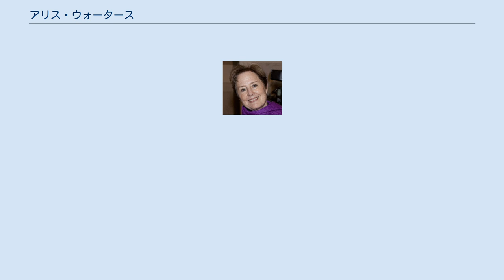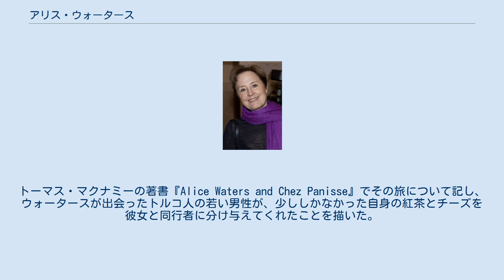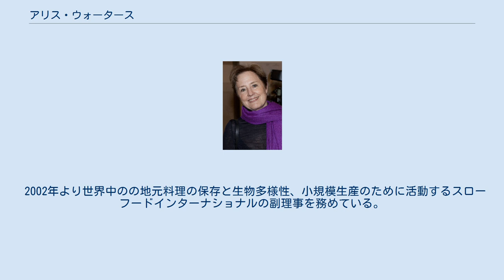アリス・ウォータース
アリス・ウォータース（Alice Louise Waters 1944年4月28日-) は、アメリカのシェフ、レストラン経営者、活動家、作家である。1971年にオープンしたアメリカ・カリフォルニア州バークレーにあるレストラン「シェ・パニーズ」の創業者であり、オーガニック、地元産の食材を使用し、カリフォルニア料理の先駆者として知られる。 著書に『Chez Panisse Cooking』(未訳、ポール・ベルトッリとの共著)、『アート オブ シンプルフード』、『40 Years of Chez Panisse』（未訳）がある。
自伝『 Coming to my Senses: The Making of a Counterculture Cook』（未訳）が2017年9月に出版され、翌年5月にペーパーバック版が発行された。
 1996年にはシェ・パニーズ財団を設立し、カリフォルニア州バークレーのマーティン・ルーサー・キングJr・ミドルスクールにて、エディブル・スクールヤード・プログラムを始めた。
教育現場における昼食の改革と、誰もが健康的でオーガニックの食材を得ることができる社会を提唱。
ミシェル・オバマ元大統領夫人が提案したホワイトハウスの有機菜園にも影響を与えた。
 ニュージャージー州生まれ。
父親は経営コンサルタントのチャールズ・アレン・ウォーターで、母親は専業主婦のマーガレット。
カリフォルニア大学サンタバーバラ校から転学し、カリフォルニア大学バークレー校を卒業した。
専攻はフランス文学。
在学中にフランスに留学し、フランスでは地元産の新鮮な食材を買い求める生活をしていた。
 帰国後、北カリフォルニアのローカルな食材を使った食の普及に努めた。
ウォータースにとって、食はただ食べるものではなく、生き方そのものである。
 バークレー校に在学中にフリースピーチ運動が盛んになり、自身も運動参加した。
同じく運動を行う人々に、料理をふるまうこともあったという。
 やがてヨーロッパに戻り、ロンドンのモンテッソーリ・スクールで学んだ。
モンテッソーリ教育が、ウォータースのエディブル教育、後の「エディブル・スクールヤード」に影響を与えた。
 ロンドンで学んだあとはトルコに旅行をして、ホスピタリティやローカル・コミュニティに触れる。
トーマス・マクナミーの著書『Alice Waters and Chez Panisse』でその旅について記し、ウォータースが出会ったトルコ人の若い男性が、少ししかなかった自身の紅茶とチーズを彼女と同行者に分け与えてくれたことを描いた。
この時の出来事が「シェ・パニーズ」のホスピタリティにつながった。
 その後はフランスに行き、1年ほどの旅を始めた。
この旅で食やフランス文化への情熱を確かなものとし、カリフォルニア州に戻って「シェ・パニーズ」をオープンした。
 ウォータースは影響された人物として、イギリスの料理作家であるエリザベス・デイビットを挙げている。
他にもアメリカにおいてフランス料理の権威であり、人生の大半をフランスで過ごしたリチャード・オルニーの名も挙げ、シンプ飾り気のない料理に影響を受けた。
 オルニーはウォータースにルシアン・ペローとルル・ペローというプロヴァンスにあるドメーヌ・タンピエのワイン畑のオーナーに紹介した。
ウォータースの料理と「シェ・パニーズ」のメニューにはルルの料理の影響が見られる。
 また、ウォータースは中国料理をセシリア・チェンに習い、長きに渡って友人関係となった。
ウォータースは、ジュリア・チャイルドがフランス料理をアメリカに普及したように、セシリア・チェンが中国料理を普及したと話した。
 シェ・パニーズ財団の初期の活動は、カリフォルニア州バークレーのマーティン・ルーサー・キングJr・ミドルスクールにてエディブル・スクールヤードのプログラムを進めることであった。
 エディブル・スクールヤードは1995年に発足し、1-エーカー (4,000 m2) のオーガニック菜園とキッチンの教室をつくった。
生徒は生産、収穫から、収穫したものを使って食事を準備するところまでを担い、教育現場のコミュニティにおいて環境的・社会的なウェル・ビーイングを促進することとなった。
 2002年より世界中のの地元料理の保存と生物多様性、小規模生...